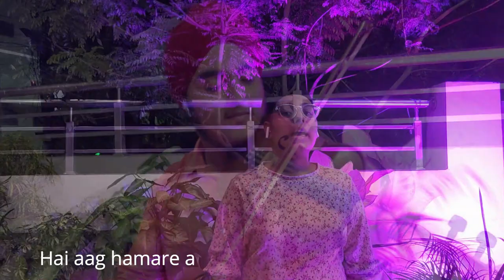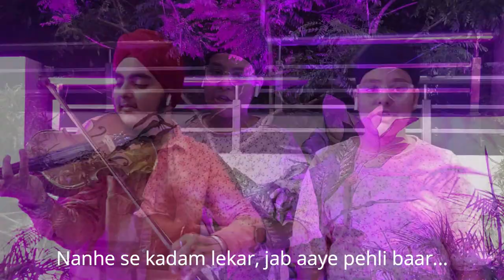Thankyou Teacher X Teacher ko pyaar | Teachers day song | Violin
Hello all the musiclovers...
Wish you all a very happy teachers day !
This song is dedicated to all the teachers out there. Thankyou for everything !
A Special Thanks to our mentor, Shri Prasenjeet Banerjee sir.
Share it with your family, friends and relatives..
VOCALS : EKASPREET KAUR
VIOLIN : AMITOJ SINGH

Give your suggestions by commenting below...

Lyrics: